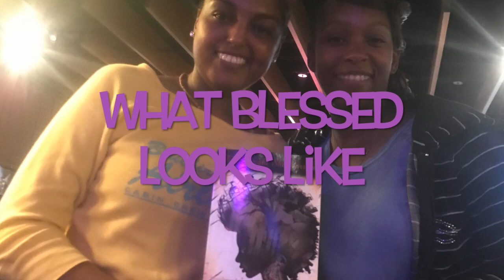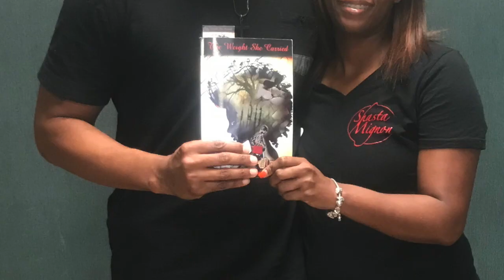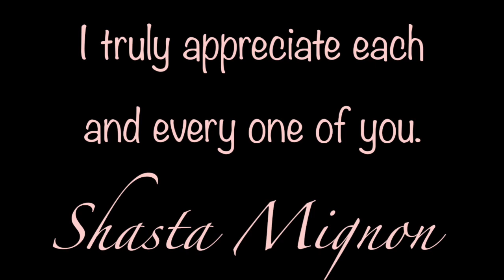The Weight She Carried just getting started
This video is only a glimpse of the outpouring love and support I have received from my hometown of Chattanooga, TN and I am so honored. Thank you to everyone and there will be more to come.